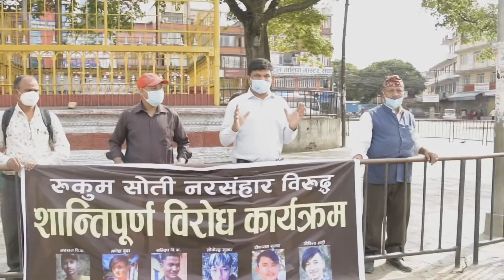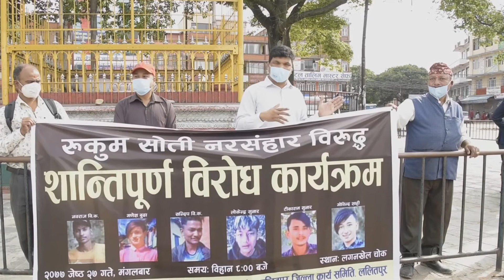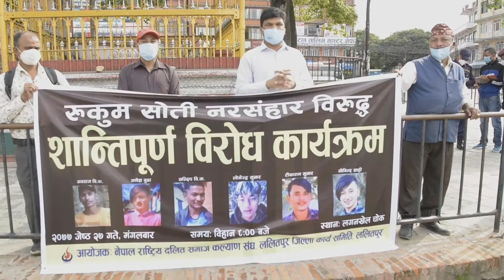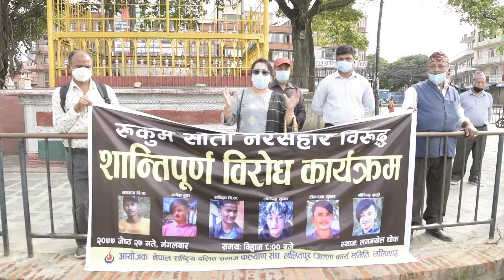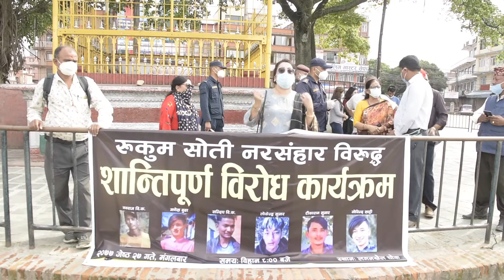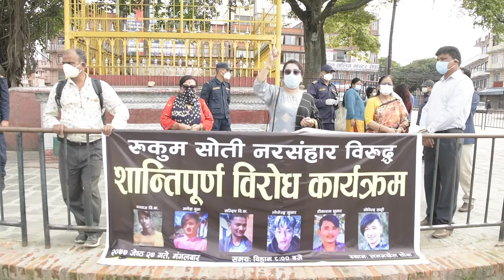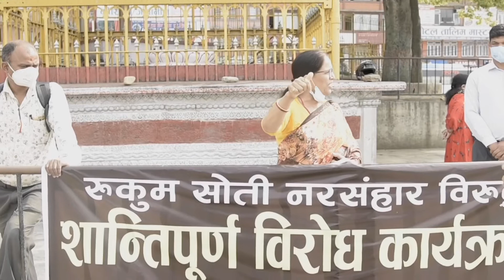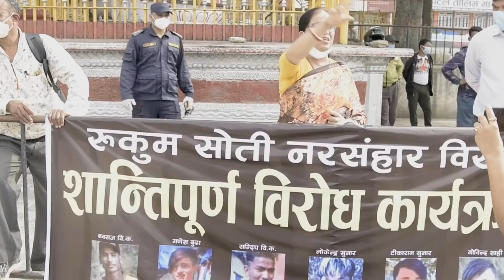नेपाल राष्ट्रिय दलित समाज कल्याण संघ लपु दरा रुकुम सोती नरसंहार विरूद्ध शान्तिपूर्ण विरोध कार्यक्रम।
Dalit lives Matter